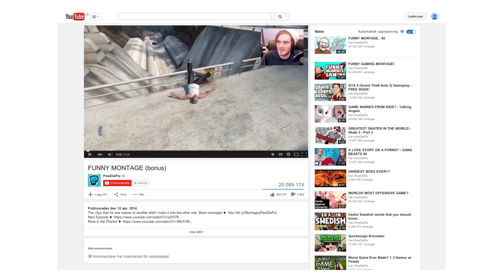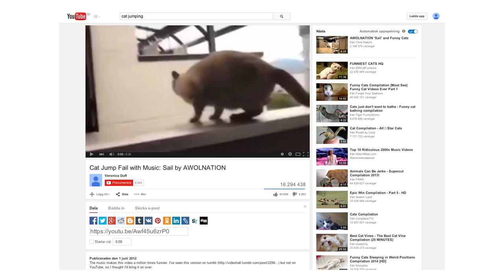Content marketing och framtidens tv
Allt fler företag satsar på content marketing och rörlig bild. I den här filmen presenteras de viktigaste förutsättningarna för att lyckas med tv i framtiden: Analys, storytelling och distribution